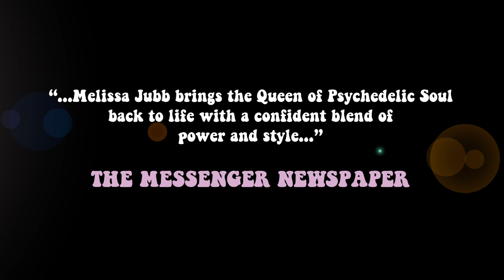FULL TILT JANIS The Janis Joplin Tribute Show Promotional Trailer.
Promotional Trailer for FULL TILT JANIS  The Janis Joplin Tribute Show. Starring the critically acclaimed vocals of Melissa Jubb.

All music performed and recorded by Melissa Jubb and the Full Tilt Janis Tribute show band.

Tell Mama – M.L.Daniel, C.G.Carter, W.Terrell
Kozmic Blues – J.Joplin, G.Mekler
Raise Your Hand – S.L.Cropper, E.Floud, A.Isbell
Mover Over – J.Kay, G.Mekler
Piece Of My Heart – J.Ragovoy, B.Bems
Mercedes Benz – B.Neuwirth, J.Joplin, M.McClure
Me and Bobby McGee – K.Kristofferson, F.Foster